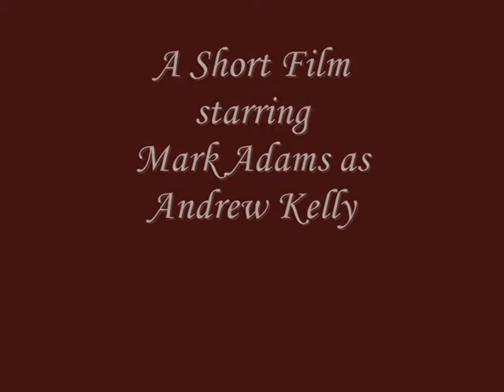Andy Kelly's Wee Hands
Like little chipolata sausages.